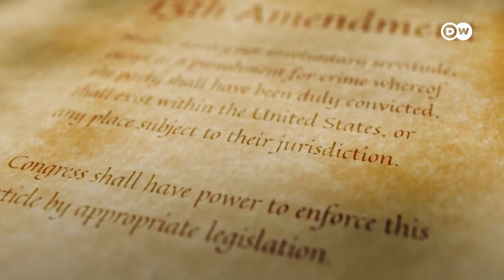جدید غلامی دنیا بھر پھیلتی ہوئی، کہیں آپ بھی اس کا شکار تو نہیں؟ | DW Urdu Modern Slavery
اقوام متحدہ کے مطابق گزشتہ پانچ برسوں میں جدید غلامی میں نمایاں اضافہ ہوا ہے۔ ایسا اس کے خاتمے کی عالمی کوششوں کے باوجود ہوا ہے۔ دنیا بھر میں ماضی کی روایتی غلامی تو ختم ہو چکی، لیکن اب جدید غلامی عروج پر ہے۔
The index of "Modern Slavery" is geeting high United Nations  figures reveal. Bonded Labour, serfdom, Child labour are considered modern form of slavery.